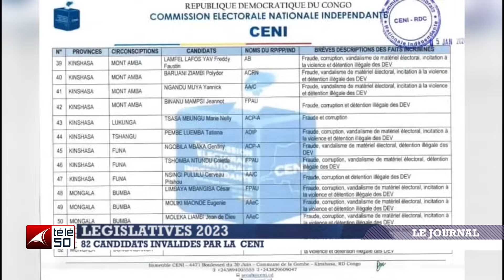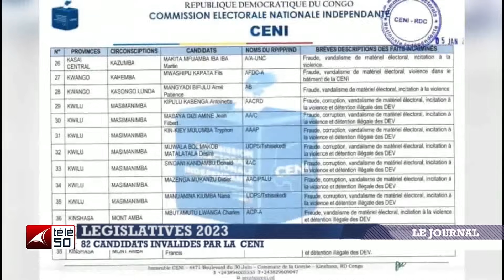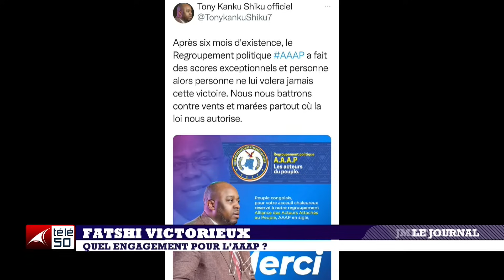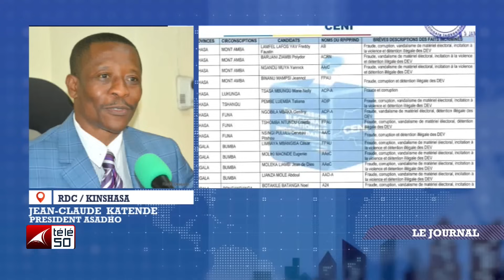JOURNAL TELEVISE DE 13H DU SAMEDI 06 JANVIER 2024